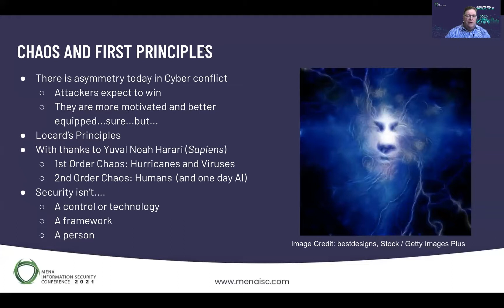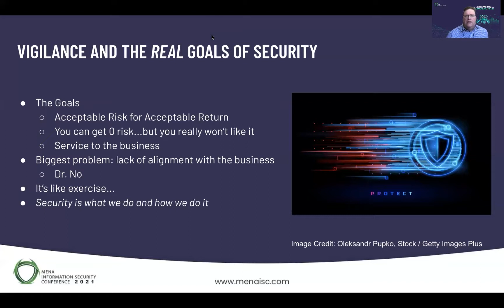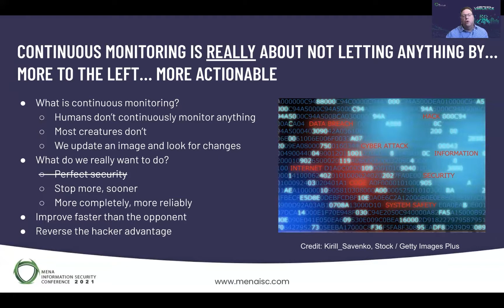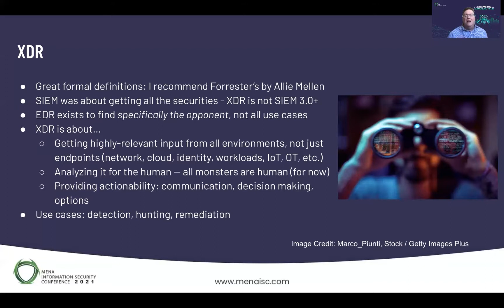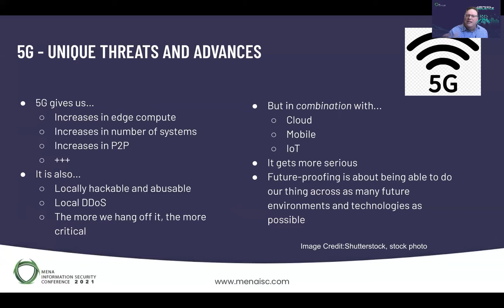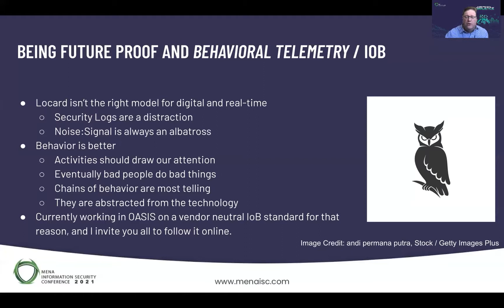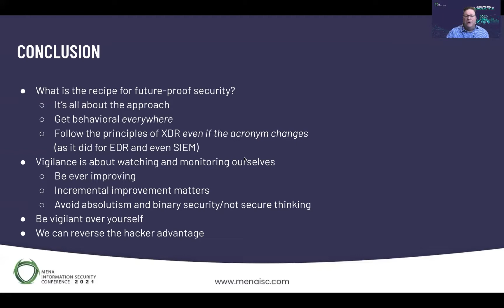Sam Curry | CSO | Cybereason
Future-Proof Vigilance: The Recipe For Security From Now On

The real challenge in security is to be adaptive, flexible, diverse in a way that makes us better at innovating, faster and fitter than our adversaries. That is the key to vigilance, and the real goal is to move to more-and-more future-proof technologies and methodologies. From mobile to the cloud, from big data to AI, from 5G to IoT and beyond, we must be steps ahead if we are to collectively enjoy the benefits of the connected world. The key to future-proofing our technology stacks in a world of increasing hostility is fundamentally to change our approaches and our cultures. Sam Curry will cut through the noise in this session and provide the recipe for how we should all channel our security practices and innovation going forward.